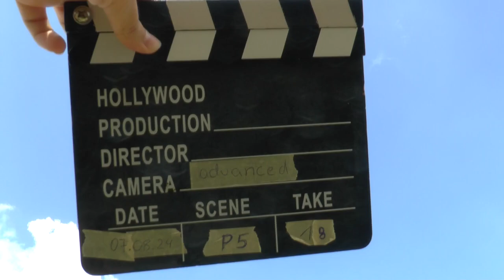WAGAC2024 P5 18 Maximilian Godard 3rdUnk